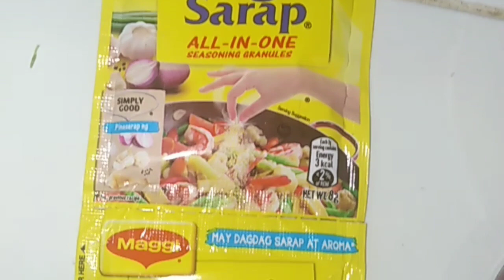Sweet and Spicy Pusit with Egg || Easy to cook adobong pusit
SWEET PUSIT LUTONG JHENMARK